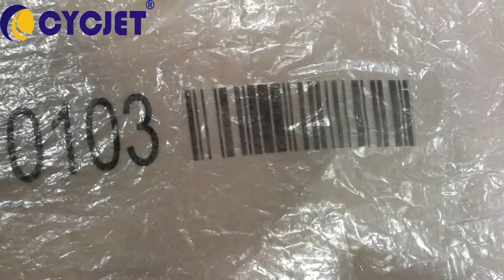CYCJET ALT382 Plastic Film Barcode Hand Printer/Large Character Handheld Inkjet Printer/handjet